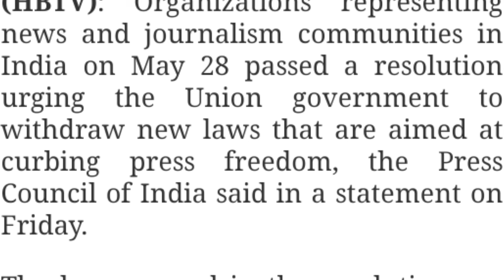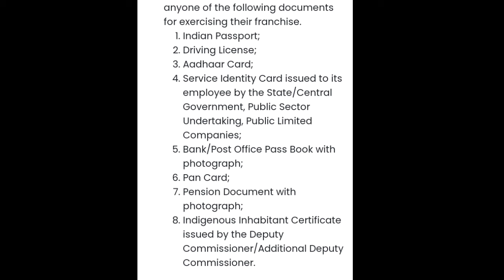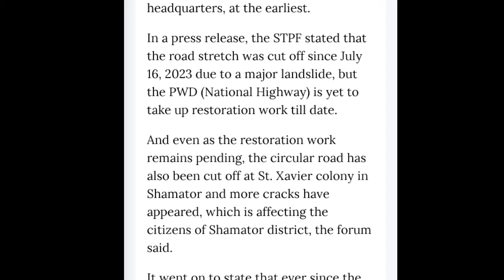3 INC Candidates elected unopposed (ULB) PM Kisan to be release, STPF appeal for Restoration?